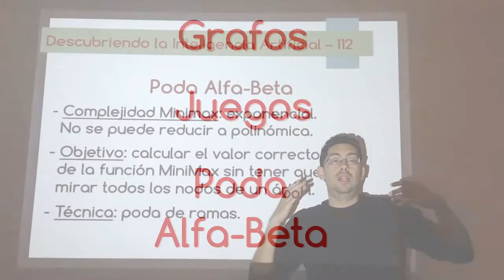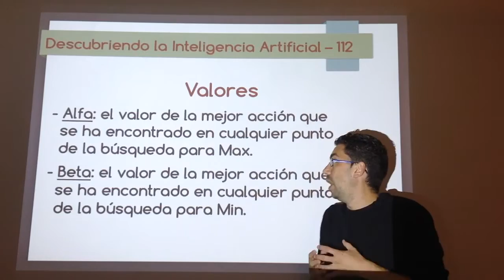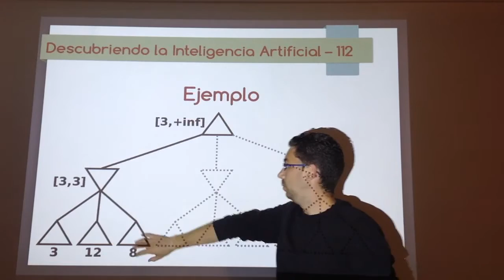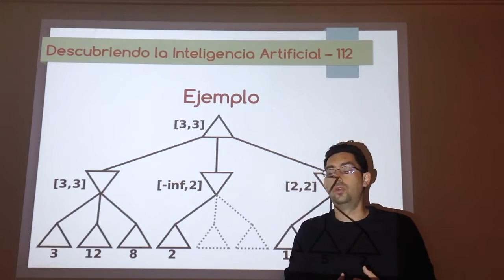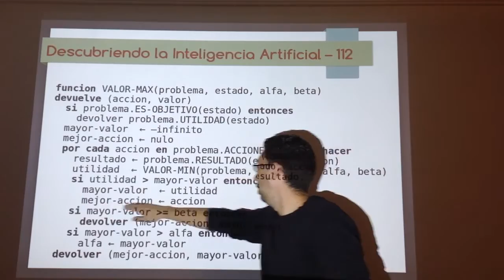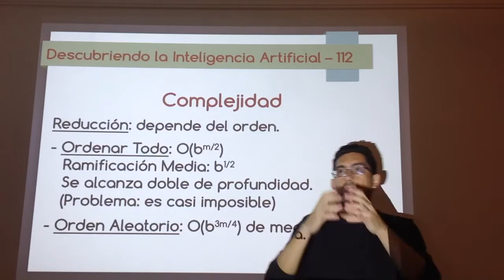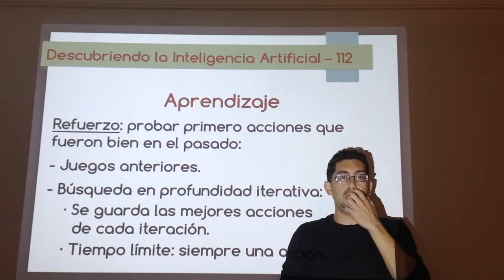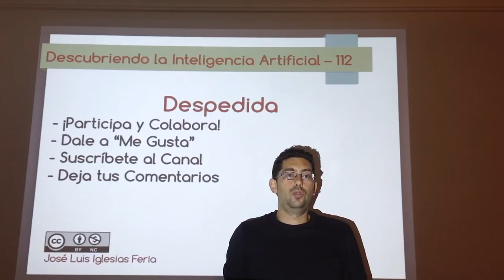Nº 112: IA Grafos - Poda Alfa-Beta (MiniMax)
Optimización del algoritmo de búsqueda MiniMax para juegos, en la que se evalúa los valores de utilidad de los nodos para determinar si merece la pena o no seguir explorando una rama o se pude descartar (podar). Para ello, se analizará los rangos de valores posibles para ese nodo y se compararán dichos rangos unos con otros.